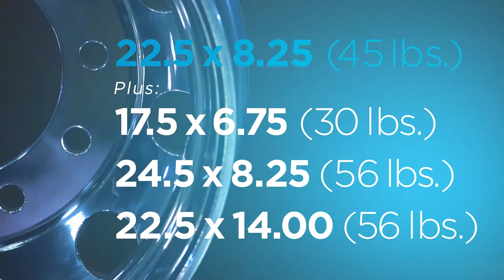Maxion Wheels: North America Commercial Vehicle Wheels